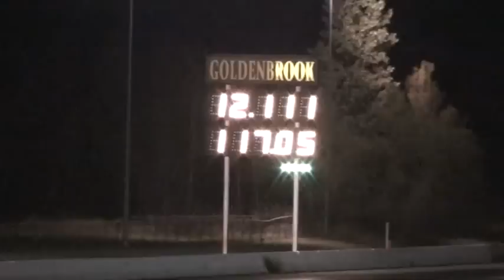MadTunes Racing ls1 Camaro vs. Shelby GT 500 (round 1)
This is Kent Boddie's GT 500 VS the Madtunes Racing camaro.  Kent's mustang makes 600+ HP at the wheels and has ran 11.3 @ 127mph in better air; he ran an 11.6 earlier this night.  The air was terrible this night (DA 2300+ with high humidity)  The camaro is an iron block 6.0 with patriot heads and a ms3 cam.  It ran a best of 12.0 on this day at 117.5.  Both cars are six speeds.  Kent bumped the limiter when shifting and gave the camaro a chance.  I edged him out by .01 seconds Lol..  Fun race Kent!